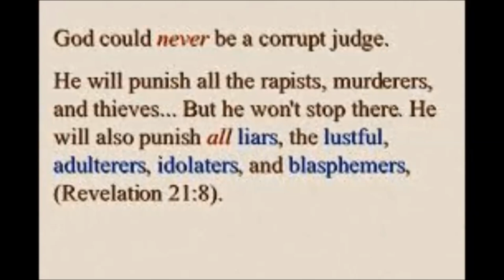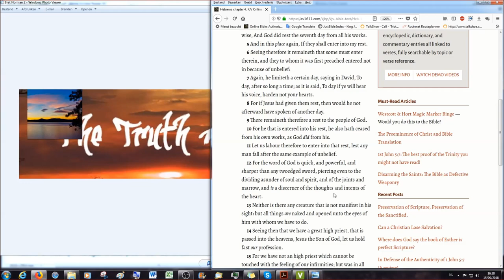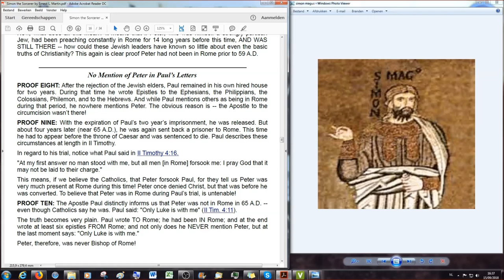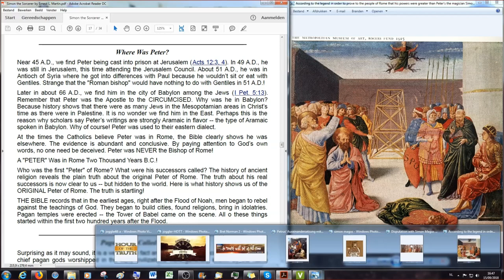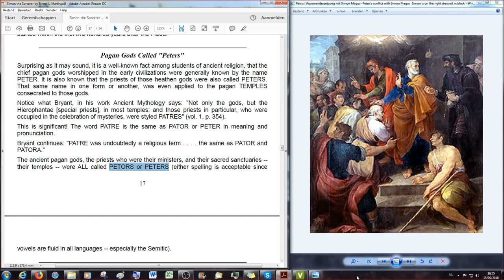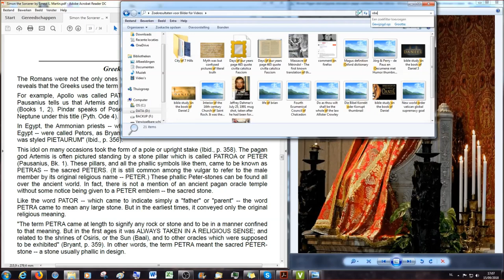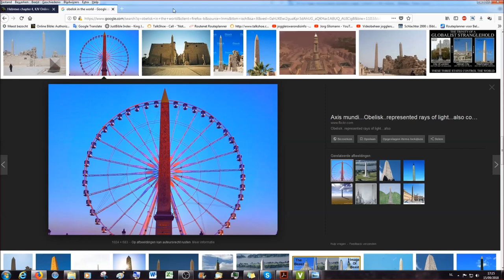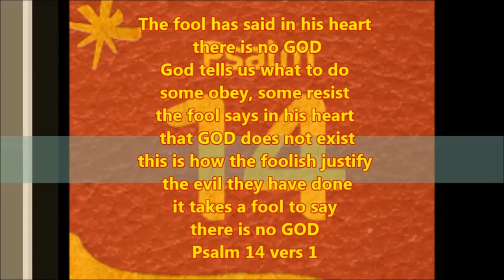Simon Peter VS Simon the Sorcerer (11): The Simonian System: Pagan gods called Peters!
The complete titel of this video should read as follows:
Simon Peter VS Simon the Sorcerer (11)- Saint Peter meets the Competition:
The Simonian System: Pagan gods called Peters!
Welcome everybody to a new video on the Simon Peter vs Simon the Sorcerer series,.
Here is an excerpt from the Foreword of the booklet from Earnest L. Martin (Simon Peter Verse Simon the Sorcerer or Saint Peter Meets the Competition):

Right from the very beginning, Satan had his counterfeit "messiah" operating right in the true Messiah's backyard. His name was Simon Magus or Simon the Sorcerer and this man, and not Simon Peter the Apostle, went on to found the Universal Roman "church." His career was the history of Roman Catholicism in miniature. For a long time he bewitched the people with his false miracles. Since the year 800 A.D., Rome has bewitched the world with her false miracles of transubstantiation.

Simon believed and was baptized. Outwardly he was a Christian but his belief was only superficial and he was still a pagan at heart. He coveted the apostolic office and saw the opportunity of using Christianity to make money — a business corporation masquerading as the church of Christ!!

From Simon Magus we get the word simony, which means to buy a religious office with money.

After his encounter with St. Peter, this magician went to Rome and by tricks and false miracles established a "Christian church" in that city. This man can truly be considered as the first of the age long dynasty of Popes —many coming in Christ's name and deceiving many (Matt. 25:5).

As in the case of Patrick and Palladius, the archfiend Satan took advantage of the similarities of the names to supplant one with the other. We can be sure that Palladius took a big sack of gold with him when he set out for Hibernia. History does not record the encounter between the Roman and the Briton but we can be sure that St. Patrick told him the same thing that St. Peter told Simon Magus:

"To hell with you and your money . . . for trying to buy the gift of God. "